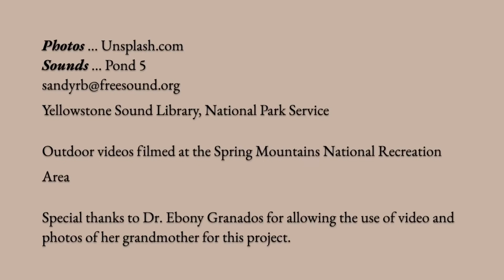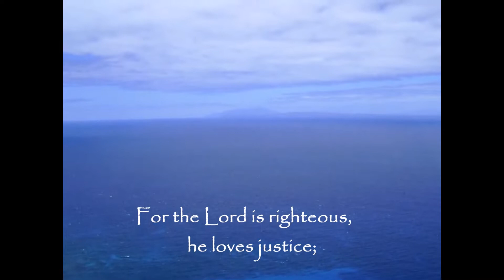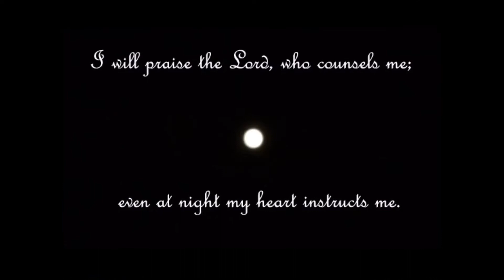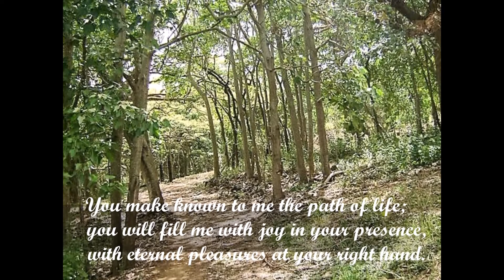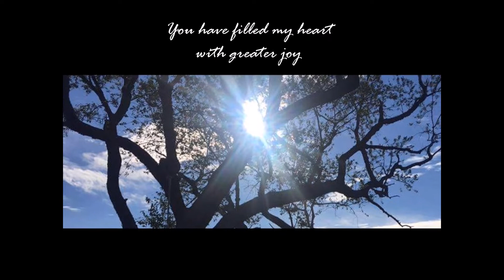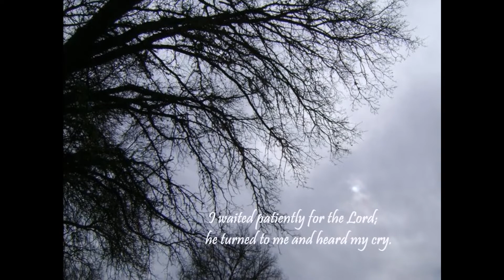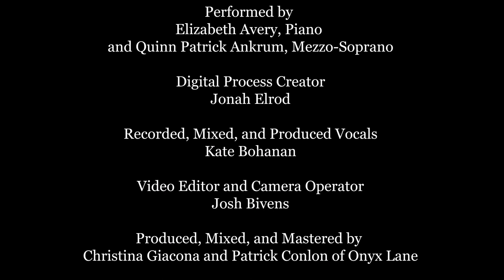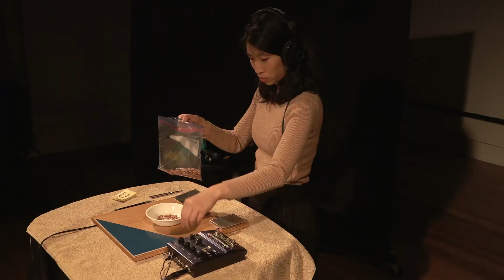IAWM Virtual Listening Program 4: "Sonic Vestiges Number Three"